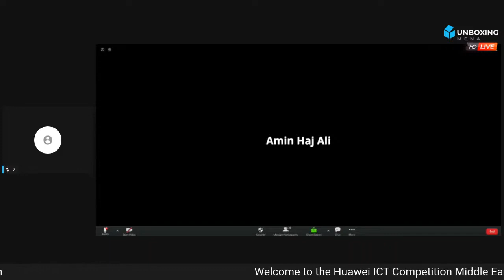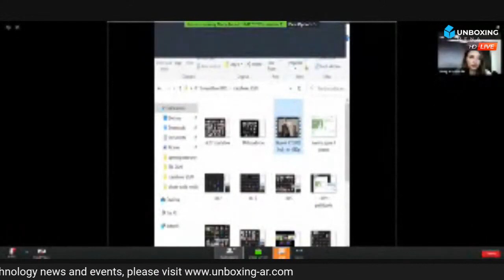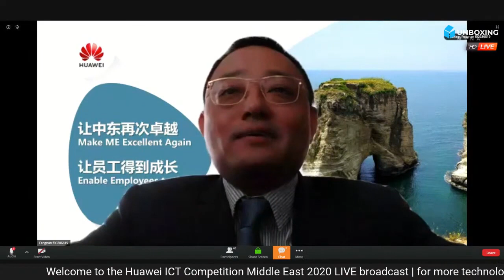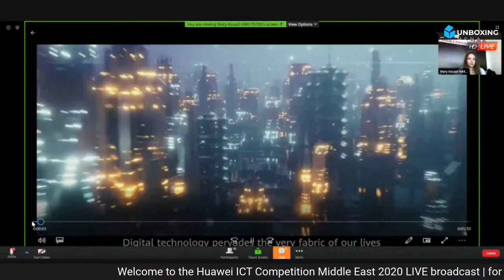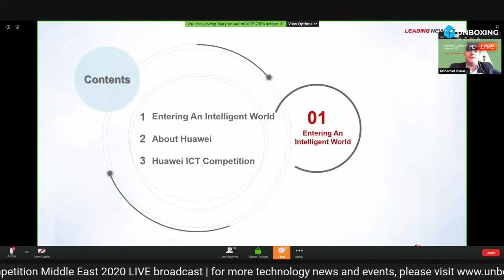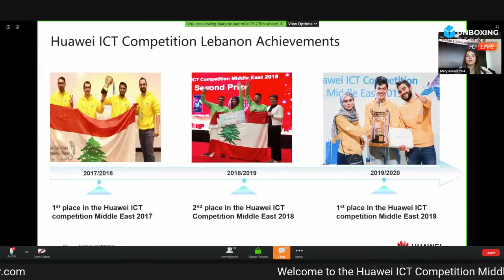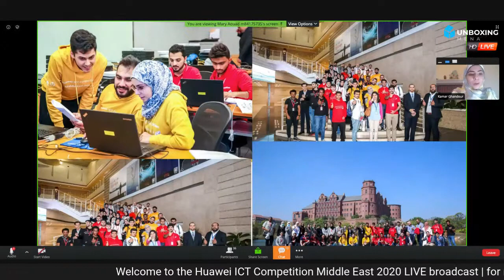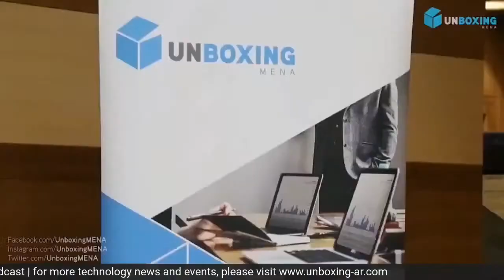LIVE | Huawei ICT Competition Middle East 2020 | Lebanon | مسابقة هواوي الشرق الأوسط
Huawei announces the launch of the fourth edition of its annual Huawei ICT Competition Middle East. An initiative aimed at nurturing local ICT talent & building a collaborative talent ecosystem, Huawei ICT Competition Middle East 2020 will run in 10 countries from the Middle East including UAE, KSA, Pakistan, Kuwait, Bahrain, Qatar, Oman, Lebanon, Jordan, Iraq.

هواوي تعلن عن إطلاق النسخة الرابعة من مسابقة Huawei ICT الشرق الأوسط. مبادرة تهدف إلى رعاية المواهب المحلية في مجال تكنولوجيا المعلومات والاتصالات وبناء نظام بيئي تعاوني للمواهب ، ستقام مسابقة Huawei ICT الشرق الأوسط 2020 في 10 دول من الشرق الأوسط بما في ذلك الإمارات العربية المتحدة والمملكة العربية السعودية وباكستان والكويت والبحرين وقطر وعمان ولبنان والأردن والعراق.